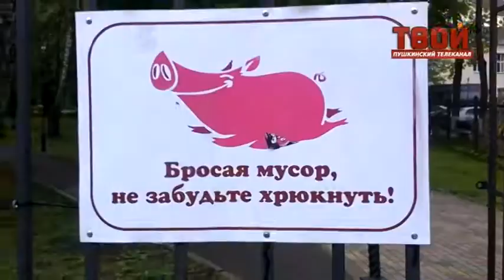Чистый двор-чистая совесть Субботник.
Пушкинский район принял участие в областном субботнике.